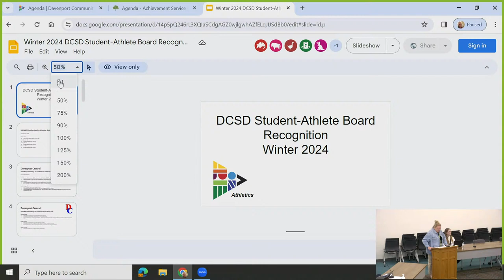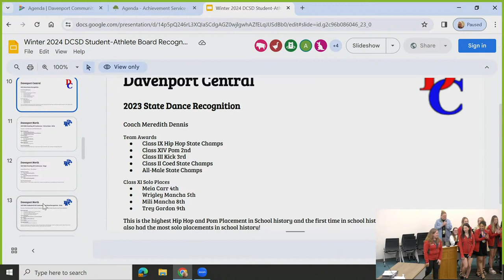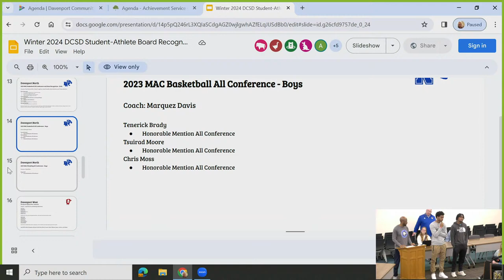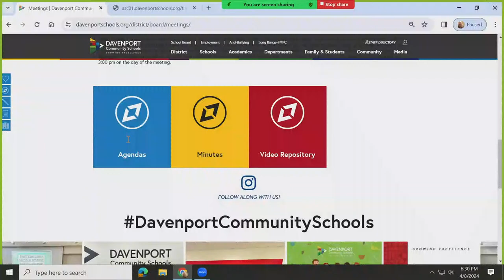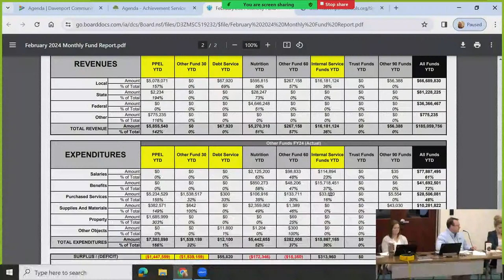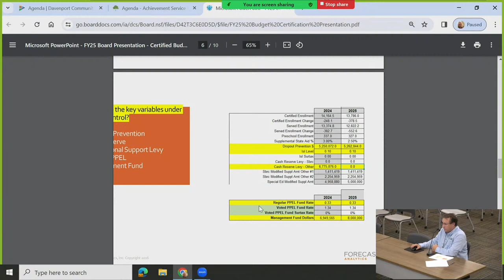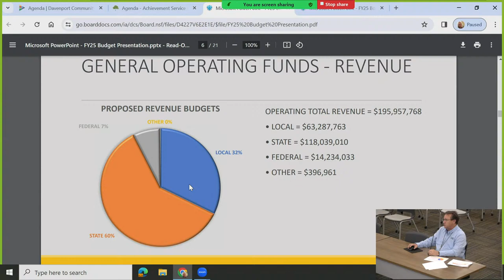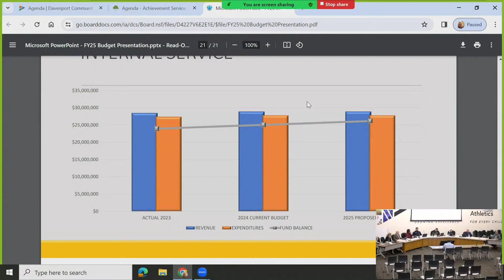Davenport Schools - Meeting of the Board - 04/08/2024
April 8th 2024 - Regular Meeting